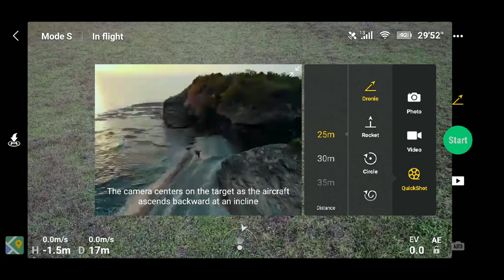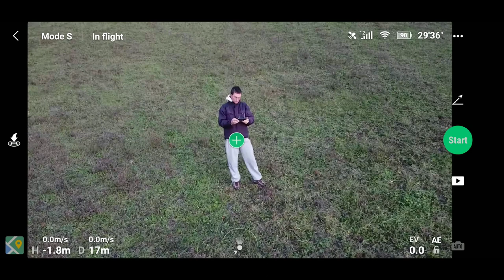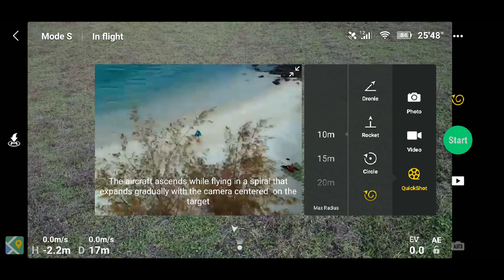MAVIC MINI: QUICK SHOT - 3 MINUTES DJI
Un brevissimo tutorial sulle tipologie di Quick Shot disponibili ad oggi con la prima versione firmware della DJI FLY.